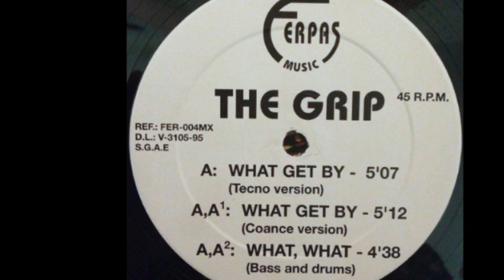The Grip - What, What (Bass And Drums) (B2)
The Grip ‎- What Get By
Sello:Ferpas Music ‎
Formato:Vinyl
País:Spain
Fecha:1995
Género:Electronic
Estilo:Makina
Written By DJ J.J.C.R.